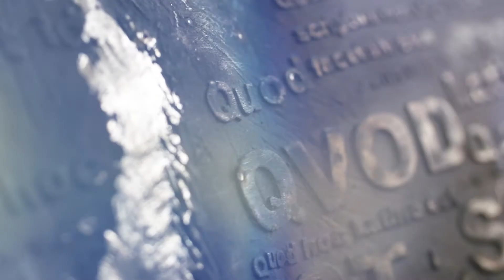ArtAngels 2017 - Angus Taylor | Curated by Rhino Africa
ArtAngels Africa is an auction initiative brought to London and curated by Rhino Africa for the first time. ArtAngels Africa is the canvas on which education and empowerment is painted, where leading South African artists donate their masterpieces to auction, alongside iconic travel itineraries to Africa, for the benefit of learners in rural South Africa.

Angus Taylor is known for his powerful, often monumental, sculptural works. In his own practice, Taylor sources materials such as Belfast granite, red Jasper and the orange earth of Witwatersrand and and references traditional South African crafting techniques, whilst executing his works in a contemporary style. In 1997 he founded Dionysus Sculpture Works where he casts his and other sculptors’ work, and in turn nurtures the talent of young and developing artists.